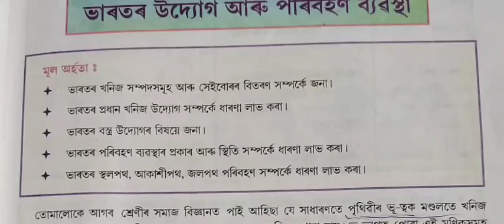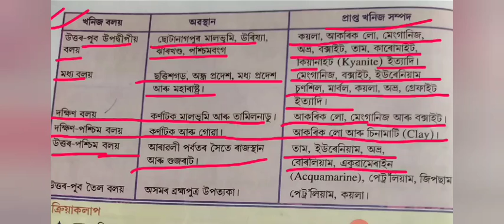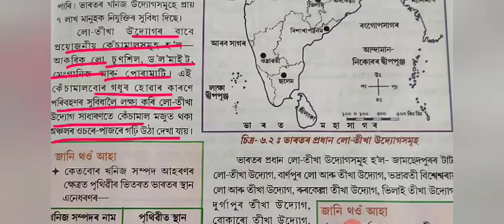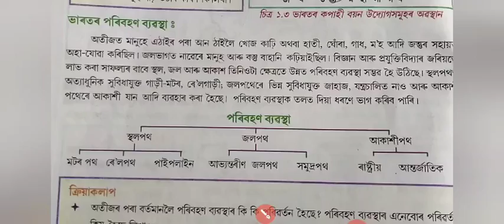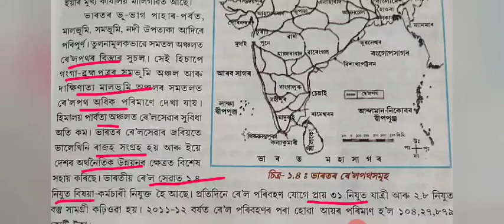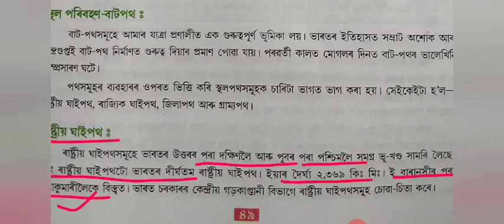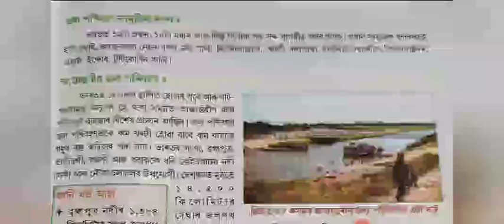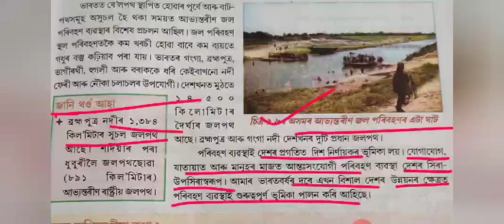সমাজ বিজ্ঞান অষ্টম শ্ৰেণী পাঠ ৬ভাৰতৰ উদ্দোগ আৰু পৰিবহণ ব্যৱস্থা social science class8 lesson6 SCERT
Assamese medium
সমাজ বিজ্ঞান অষ্টম শ্ৰেণী পাঠ-৬

।ধন্যবাদ।